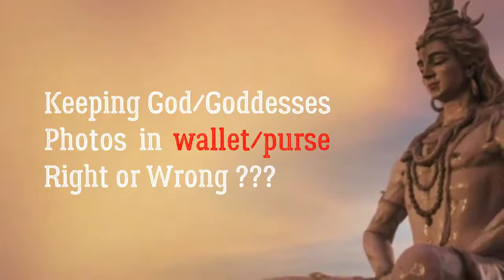Keeping God/Goddesses photos in Wallet/Purse RIGHT OR WRONG?????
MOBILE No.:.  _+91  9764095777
About Us:
Consultants in :
Vastu Shastra Astrology Numerology Handwriting Signature and Doodling Analysis Aura and Chakra Scanning and Healing  Consultant.
Whole sellers in Certified and Energised ( Siddhikaran ) Rudrakshas Ratnas and Yantras
In House Facilities : Scientific Lab For Gems and Rudraksha Testing.
Complete Homa Havan Abhishek Pooja and Shanti Kendra

Show room Address :
Show room NO.3, Ground Floor, Mangal Murti Complex, Tilak Road, Hirabaugh Chowk, Pune, Maharashtra, India, 411 002.

WATCH NOW!!!

Know Why Only Eshans For the Worlds Best Quality of Rudrakshas

WATCH NOW!!!

दुनीया की सबसे किमती महामृत्युंजय रुद्राक्ष माला

Worlds most costliest rudraksha mala

Show room address :

Showroom NO.3, Ground Floor,

Mangal Murti Complex, Tilak Road,

Shukrawar Peth, Pune. 411 002.

Maharashtra. India.

IST Time Zone : 09:30 hours to 19:30 hours.

Shivam Kalyanam